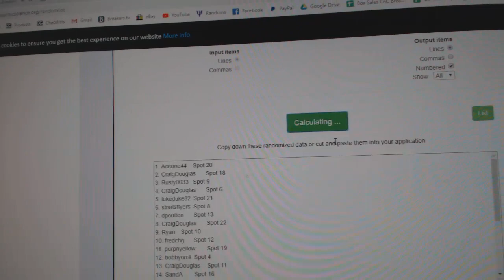Team Randoms - C&C GB #10,566